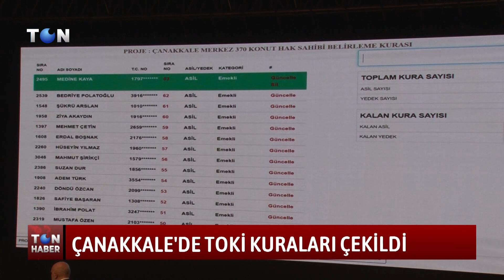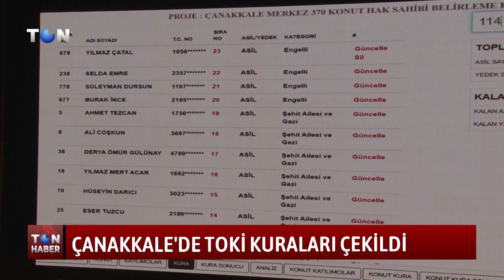ÇANAKKALE'DE TOKİ KURALARI ÇEKİLDİ